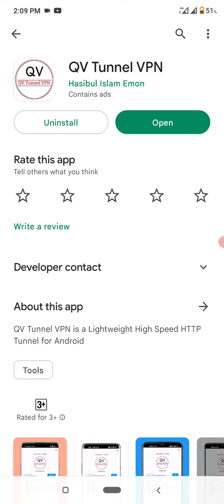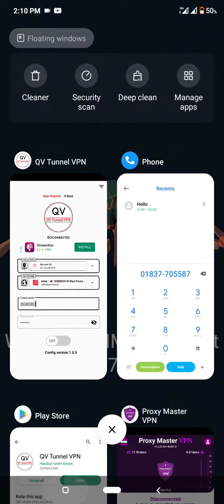Qatar Vodafone internet packages কাতারে ভোডাফোনে আনলিমিটেড ইন্টারনেট